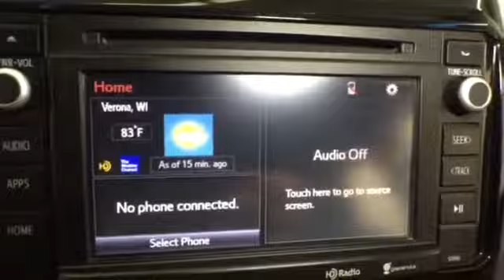2014 Toyota Tacoma @ Smart Motors - Madison,Wisconsin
2014 Toyota Tacoma  @ Smart Motors - Madison,Wisconsin